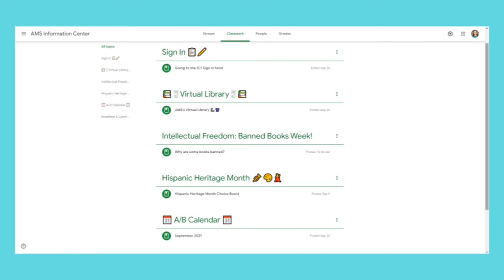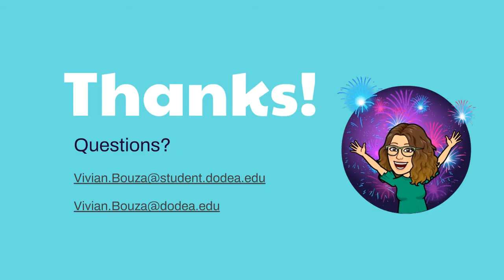Virtual Open House: Information Center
The DoDEA School Library Information Center Program:

  -Provides access to print and non-print resource materials that are aligned to the DoDEA curriculum.
  -Facilitates library services and literacy programming that fosters a love of reading.
  -Defines the essential information literacy skills required for student achievement in the 21st century.
  -Collaborates with educators to design learning strategies and deliver instruction that meets the needs of the military child.